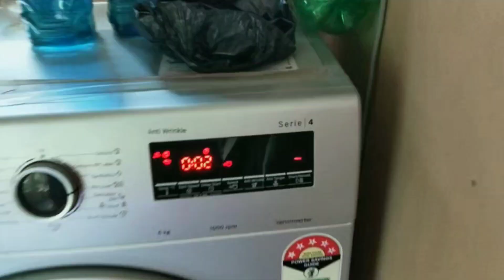অনেক দিন পর জমিয়ে রান্না করলাম😋।।amar hate lagano gache lebu🍋hoyeche😍dailyvlogs